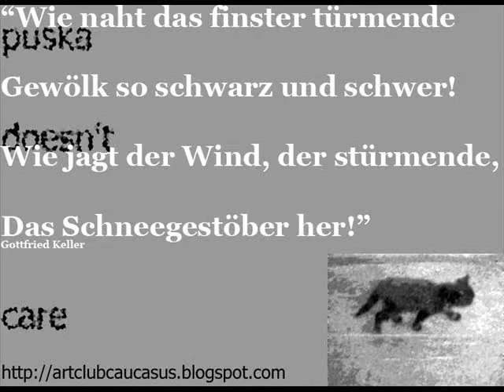puska-rusiko-true.wmv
Puska for Rusiko Oat 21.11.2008